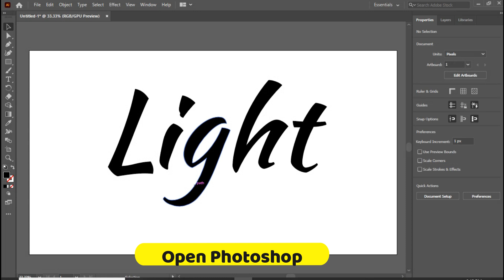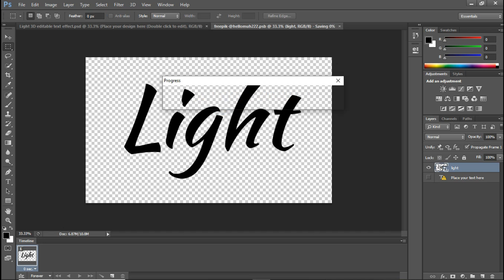How to Make a 3D Stylish Text Effect in Photoshop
Kindly take a deep breath. grab your mouse and follow my lead as we design Ai images in a few little steps and watch this video to the end so you don't miss out anything.